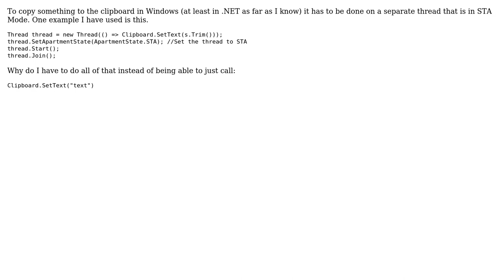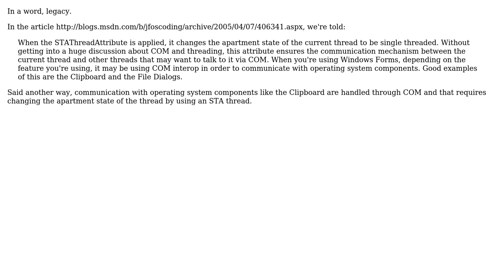Software Engineering: Why does the Windows Clipboard require an STA thread?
With thanks & praise to God, and with thanks to the many people who have made this project possible! You are responsible for your own actions.